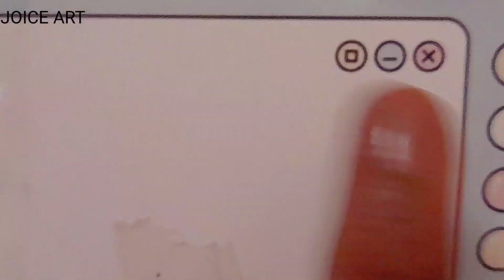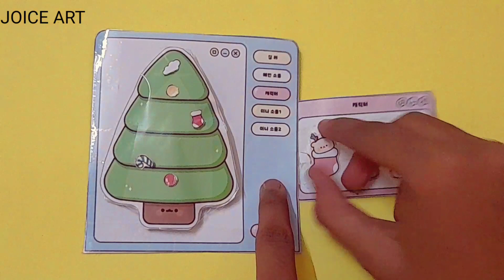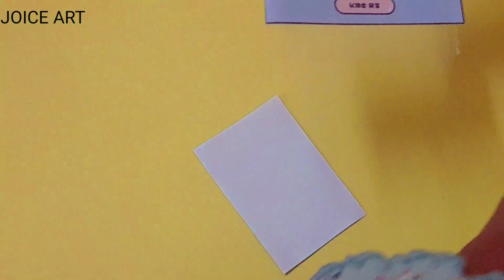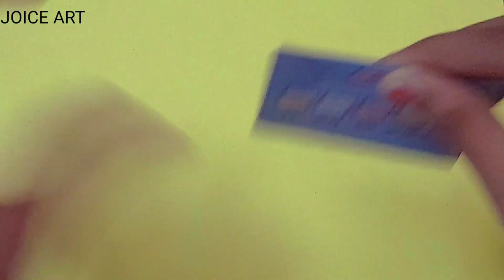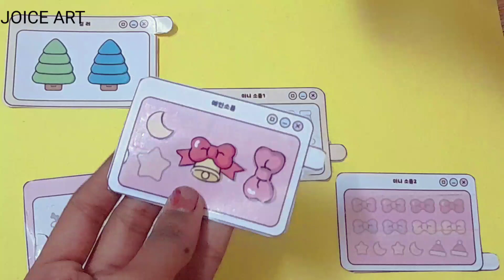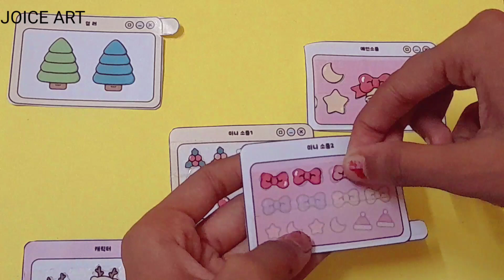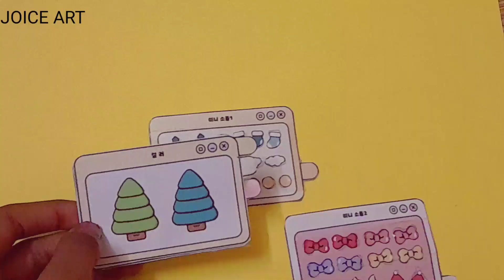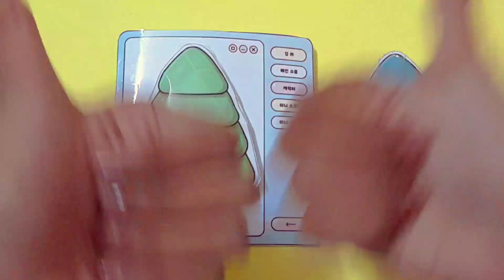DIY Christmas 🎄 Tree Orgami squishy/Christmas tree/JOICE ART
credits to ddany crafts